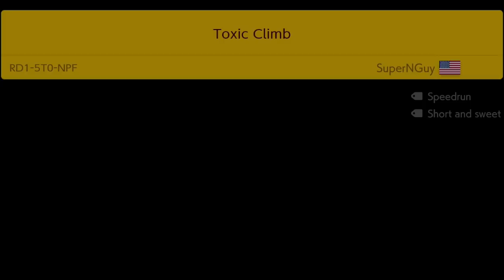YOU ARE IN TOADETTE'S WORLD NOW [Super Mario Maker 2 Versus]